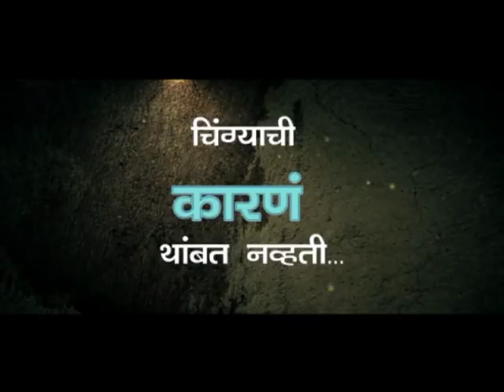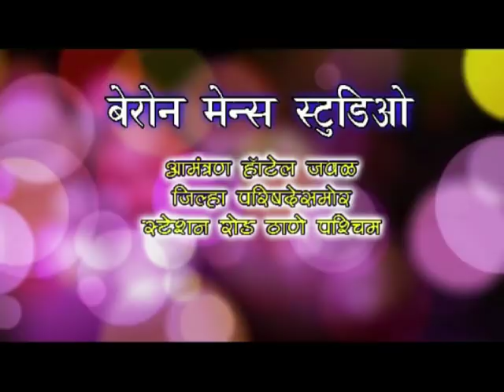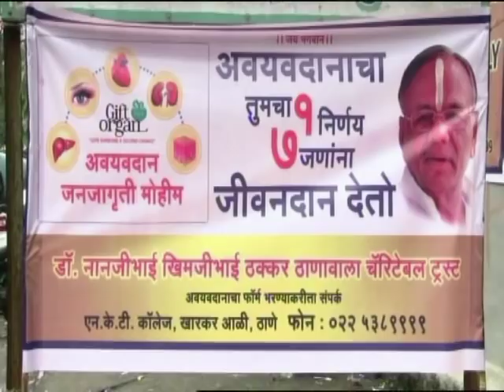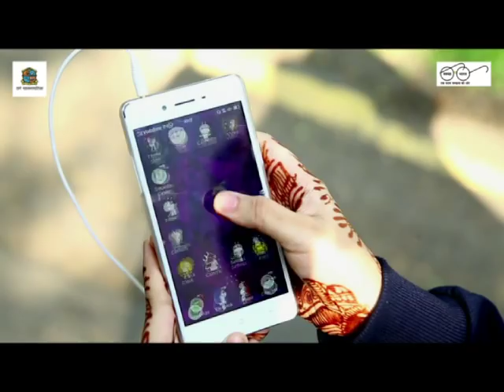Thane Vartaman 28 May 2018 News